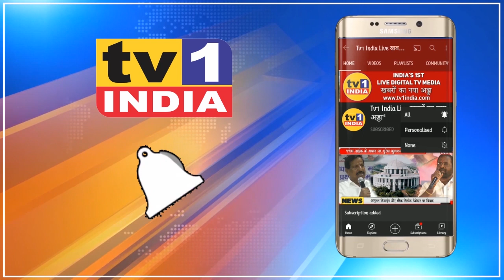Airport आंदोलन में उमड़ा प्रकल्पग्रस्तों का जनसैलाब